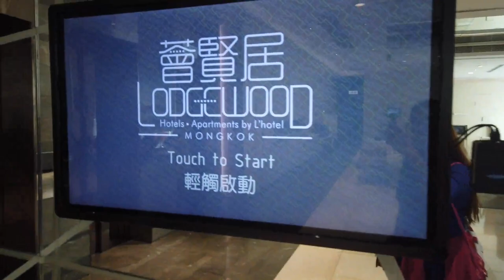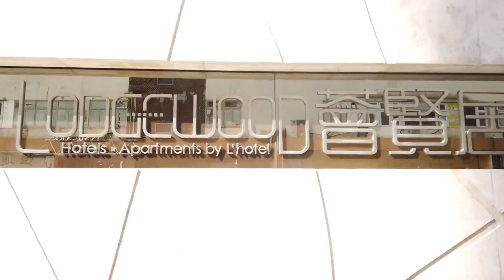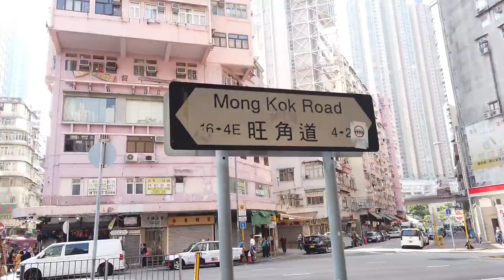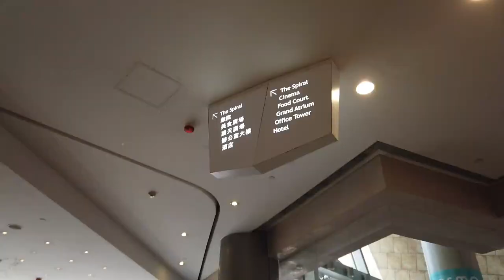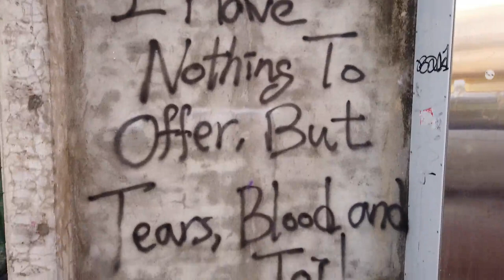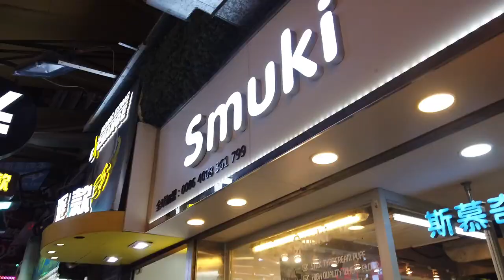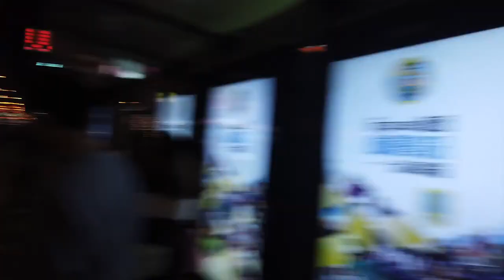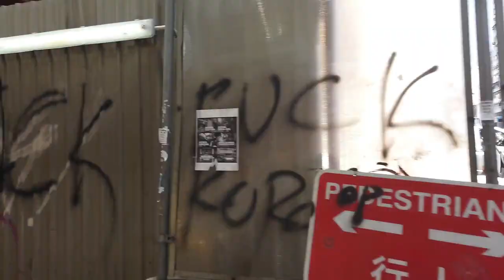WHAT's HAPPENING IN HONGKONG?????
TRAVELLING IN HK WAS ONE OF MY FAVORITE BCOS ITS JUST NEARBY MACAO AND MAINLAND CHINA.BUT WHAT'S BOTHERING ALL OF US ARE THE NEWS SPREADING ONLINE! SUDDENLY,WE GOT CONFUSED,SAD AND HEARTBROKEN.BUT WHAT IF YOU PERSONALLY SAW HONGKONG RIGHT NOW???I WAS THERE GUYS! IM REALLY SHOCKED!!! WATCH WHAT WE HAD WITNESSED WITH OUR OWN EYES.